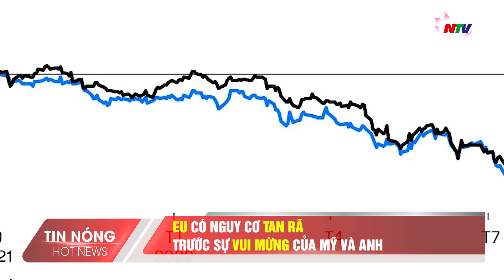EU có nguy cơ tan rã trước sự vui mừng của Mỹ và Anh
Liên minh châu Âu (EU) đang đối diện nguy cơ tan rã do một số vấn đề nghiêm trọng, trong đó bao gồm cuộc biểu tình ở Pháp. Trong một cuộc phỏng vấn mới đây, nhà kinh tế học người Nga - ông Mikhail Khazin tin Liên minh châu Âu, ít nhất là phần phía Tây của tổ chức, có thể sụp đổ vào mùa hè này. Các cuộc biểu tình rầm rộ ở Pháp chưa có dấu hiệu sớm chấm dứt. Những người theo trào lưu chính thống Hồi giáo vẫn chưa tham gia. Đây là một phản ứng thuần túy đối với hành động bị xem là độc đoán của Tổng thống Macron, khi cải cách được thông qua với việc vượt mặt quốc hội. Tình trạng bất ổn diễn ra trong bối cảnh khủng hoảng ngân hàng ở EU và các vấn đề tài chính nghiêm trọng tiếp tục phát sinh. Trong khi Hoa Kỳ cũng quan tâm đến điều này và đang cố gắng kéo sản xuất của EU từ Tây Âu sang lãnh thổ của mình. Bên cạnh đó là Anh - quốc gia muốn tạo ra khu vực tiền tệ của riêng mình. Theo chuyên gia kinh tế người Nga, châu Âu sẽ không thể thoát khỏi tình hình hiện tại. Trong nhiều tháng liên tiếp, doanh số bán lẻ liên tục sụt giảm, đồng nghĩa với việc mức sống của người dân đi xuống là yếu tố cực kỳ nguy hiểm. EU không thể đưa ra đánh giá đầy đủ về những gì đang xảy ra, nhưng một số nhà lãnh đạo châu Âu nói trước công chúng đơn giản là sai lầm.